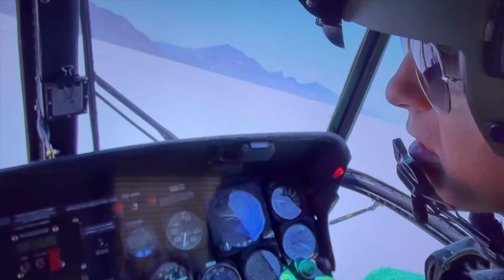My Movie 19ediot2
Passion